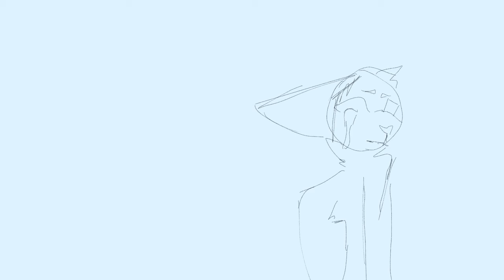Never to be finished u,n,u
*screech²